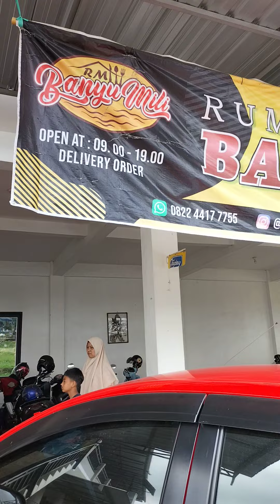Rumah Makan BanyuMili Magetan 2 Maret 2024#Alhamdulillah